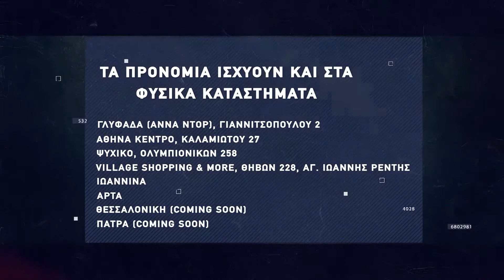Basketaki Patras Cup - Peteenagers Vs OKLAΧΩΜΑ [13|10|2021]